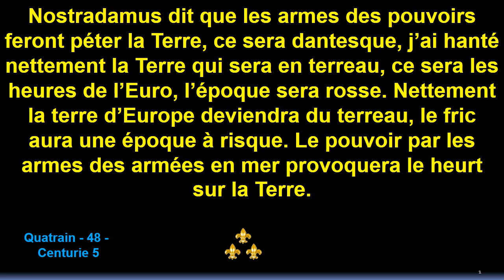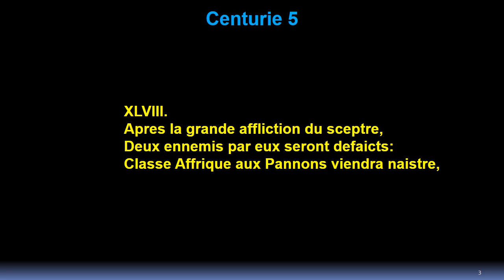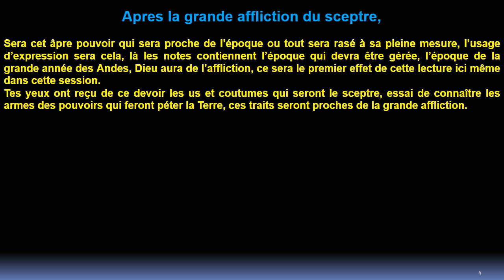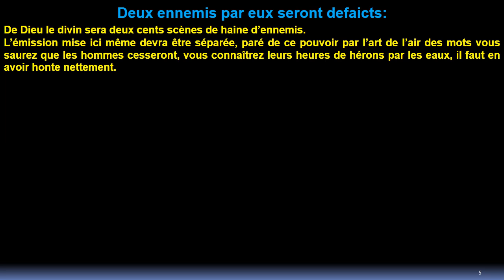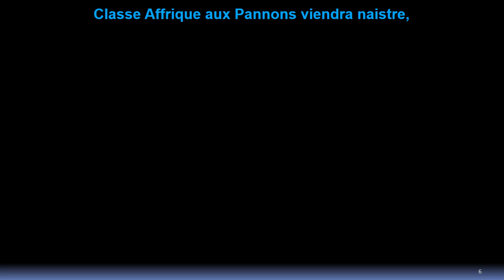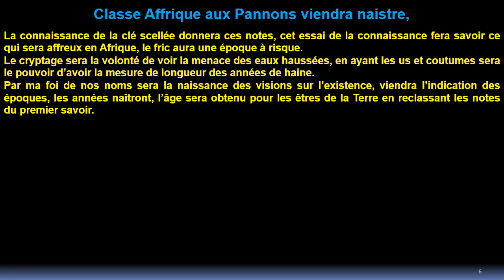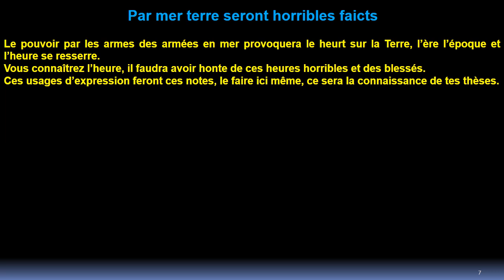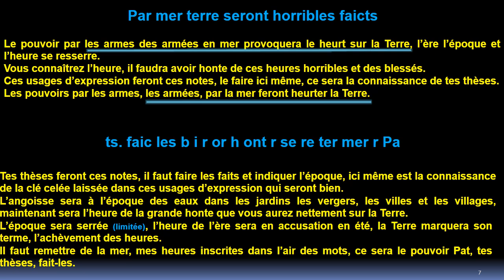Quatrain 48 Centurie 5 de Nostradamus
Pour m'écrire:
P Bouvier 16 rue de l'auberge Camurac 11340